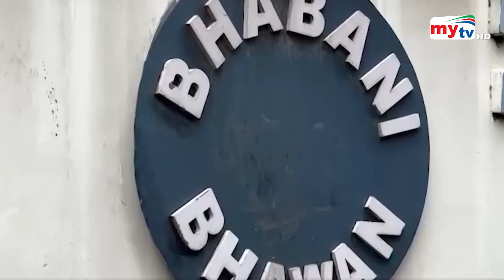Bangla News Update | 2.30 PM | 27 May 2024 | Mytv News